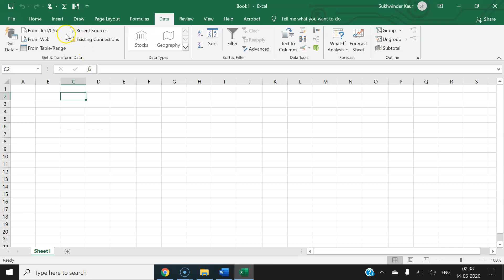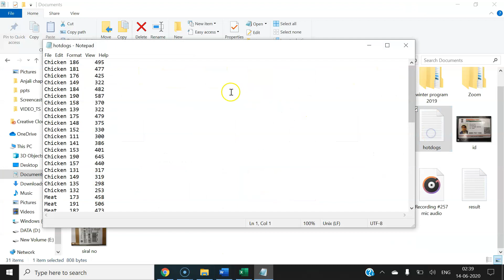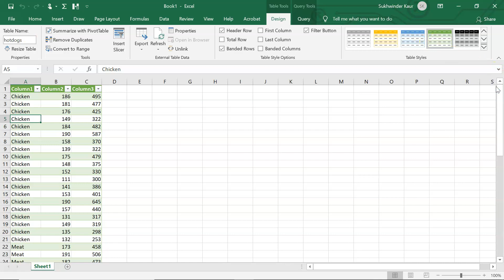7 9 How to import text files in excel hn